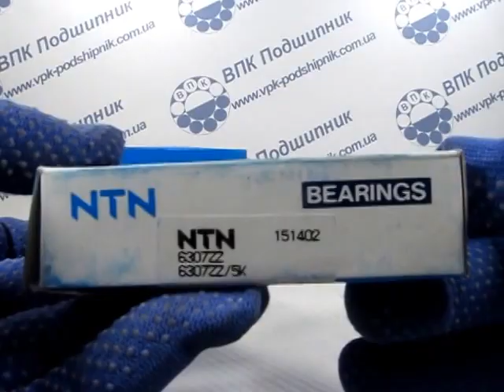Подшипник 6307ZZ NTN